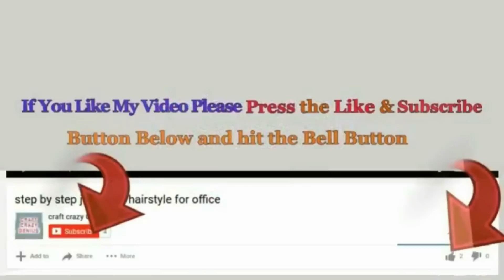5 Budget Friendly Christmas tree making idea with Cardboard |DIY Affordable Christmas craft idea🎄226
DIY New 5 Budget Friendly Christmas tree making idea with Cardboard |DIY Affordable Christmas craft idea🎄226
Hello viewers!